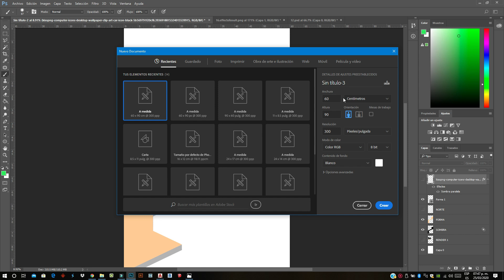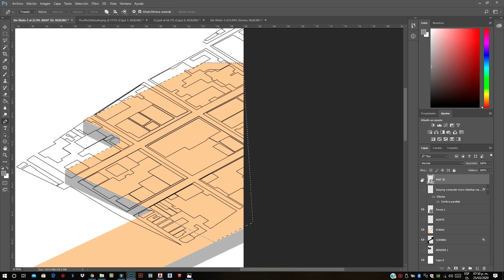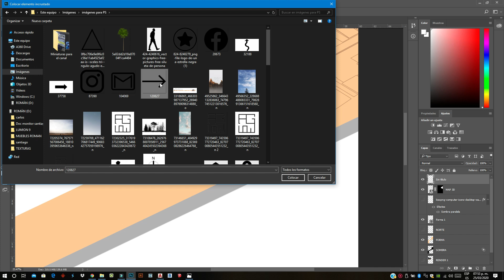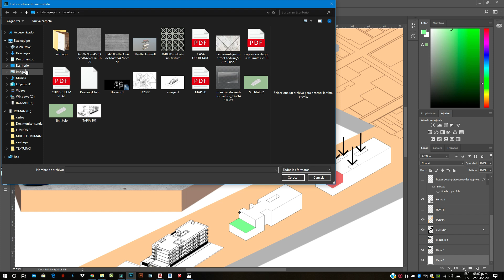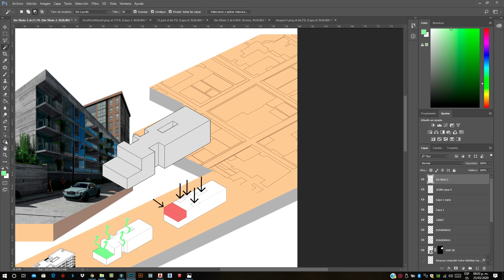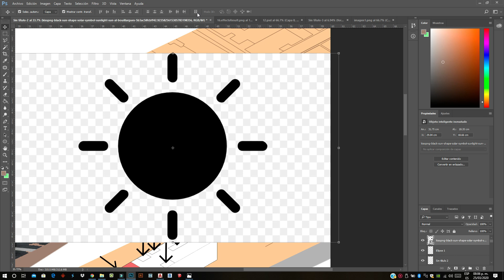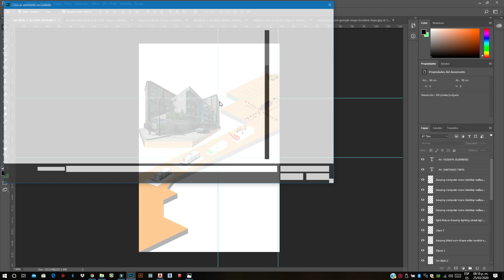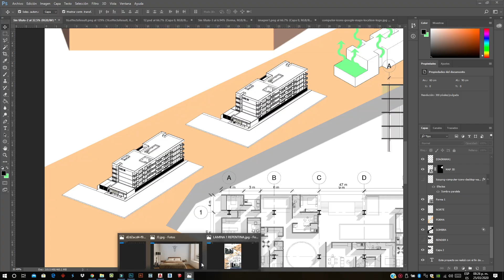PLANCHAS arquitectónicas | LAMINAS de arquitectura | Paneles arquitectónicos ✔️✔️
Hola amigos!, el día de hoy les traigo un nuevo vídeo en el que les enseño como realice una lámina arquitectónica con diagramas con ellas puedes concursar también! este fue un proyecto del semestre, una repentina, la cual debía realizarse en 4 días, espero les guste!

SAGA DE LAMINAS ARQUITECTONICAS

PHOTOSHOP PARA ARQUITECTOS